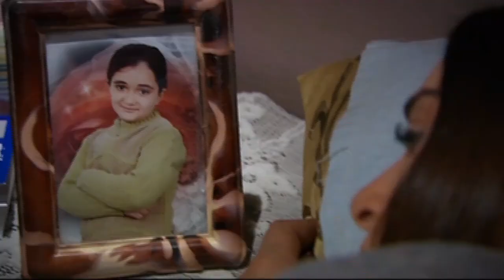ضحيت بنفسها واشتغلت في الشقق المفروشة عشان تجيب العلاج لامها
تدور الأحداث في حارة مصرية، من خلال شخصية محورية هي (منى) التي تعمل للإنفاق على أسرتها الفقيرة، و تتنوع الشخصيات في الحارة بين أهالي الحارة الذين يتمسكون بمباديء وأخلاق تربوا عليها، وبين البعض الذي...اقرأ المزيد
ﺇﺧﺮاﺝ: سامح عبدالعزيز (مخرج)  أحمد الغول (مخرج مساعد)
ﺗﺄﻟﻴﻒ: أحمد عبدالله (مؤلف)  بلال عادل (كلمات الأغاني)
طاقم العمل: سوسن بدر  كريمة مختار  سلوى محمد علي  صلاح عبدالله  محمود عبدالمغني  باسم سمرة